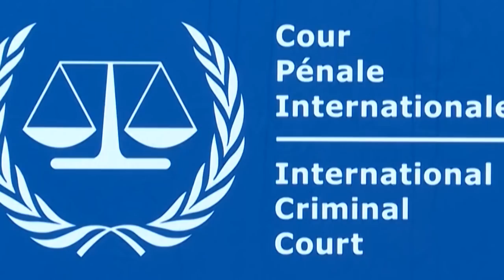ULTIMA HORA!! Juicio a Putin por crimenes en BUCHA UCRANIA buscan su detencion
ULTIMA HORA!! Juicio a Putin por crimenes en BUCHA UCRANIA paises buscan su detencion hoy 4 abril 2022. Joe Biden habla de Juicio. Hay un circulo en rusia contra Vladimir Putin.

Este es un analisis de opinion sobre lo que sucede hoy en Rusia Ucrania y su relacion con los Estados Unidos la administracion de Joe Biden y el mundo.
Producido por Parecen Noticias Extra Fotos y o videos son para ilustrar y enriquecer el contenido
Video de Militares Otan Rusia Putin Ucrania Colombia CPI Fanb by VOA
Putin militares by Kremlin.ru
Joe Biden Videos by U.S. Air Force Us army videos y fotos by The White House, US Department of state US Navy and VOA